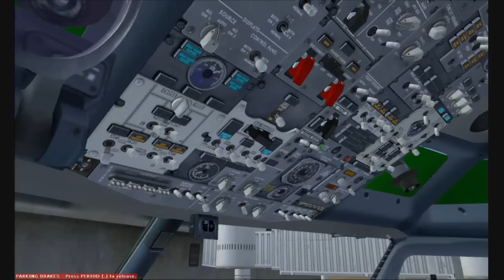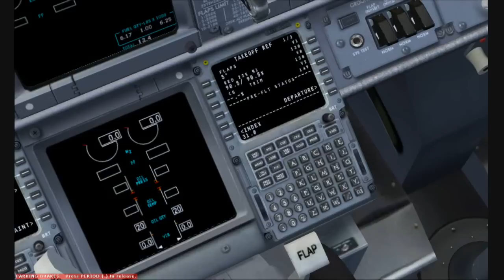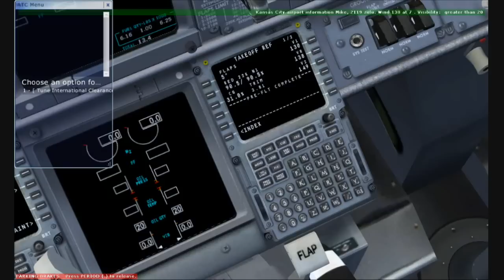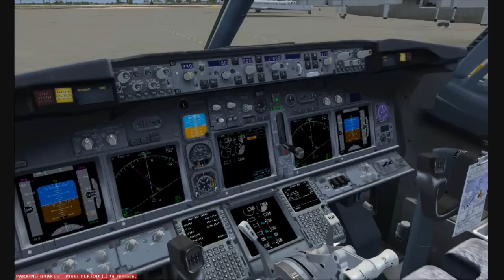FSX Kansas City to Memphis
This is Delta Flight #1132 a Boeing 737-800 from Kansas City Intl (KMCI) to Memphis (KMEM) The aircraft used for this flight was the IFLY 737-800 using the 737-BBJ2 Cockpit, in order to utilize the HGS (Hud).